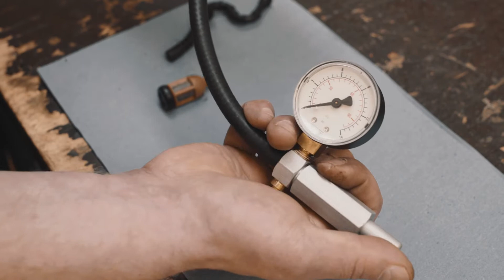Kontrola a správná údržba součástí malých motorů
V následujícím videu vám na příkladu motorové pily ukážeme, jak provést jednoduchou vizuální kontrolu a čištění součástí motoru.